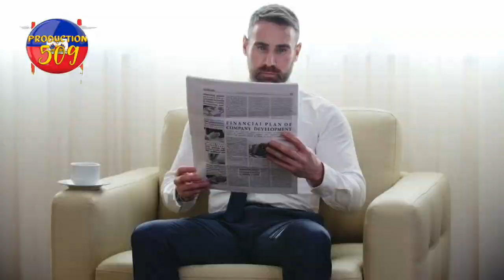USA resi mete bouch nan koze kap pase ayiti an prezidan dominiken an tounen avoka ARIEL HENRY